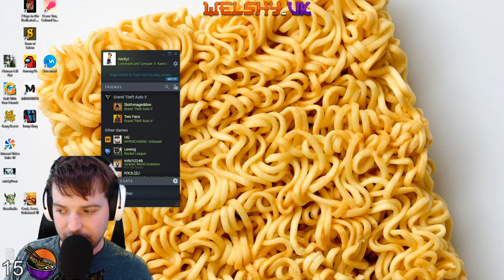Try Hard Command and Conquer #5